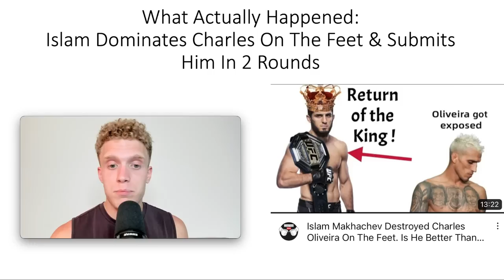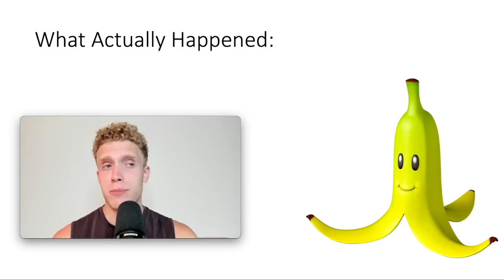The Worst Fight Predictions I've Ever Made.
In this video I discuss the worst fight predictions that I have ever made. These were fights that I couldn't have been more wrong about. What was your worst ever prediction? Or your best ever prediction?

Time Stamps:
0:00 Intro / I Predicted Ciryl Gane To School Jon Jones
4:35 My Petr Yan Vs Merab Dvalishvili Prediction
7:05 I Predicted Charles Oliveira To Destroy Islam Makhachev
9:53 My Glover Teixeira & Jamahal Hill Prediction
11:35 Islam Will Squash Volk Like A Bug Prediction
13:51 Adesanya Vs Pereira 2. I Was Wrong & Right
16:28 Gilbert Burns Vs Belal Muhammad. I Was Wrong & Right